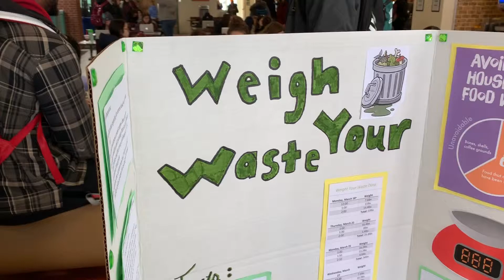Weigh your waste